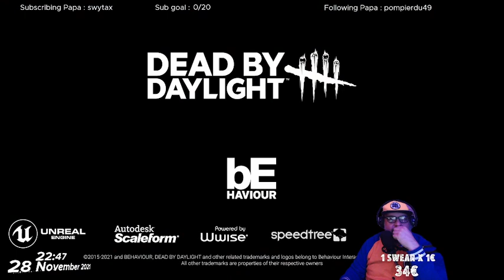Streamer surprise : un p'ti stream tease ! - MARSEILLE BEBE !